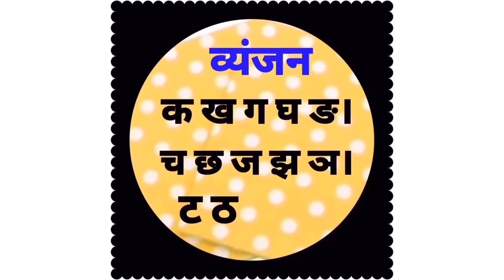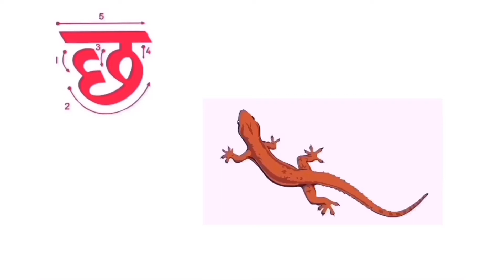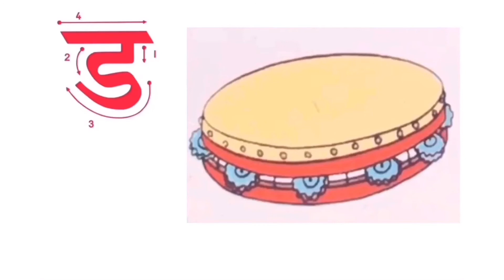9Kids | Nursery | Hindi | Vyanjan | Week 19 | Session 1